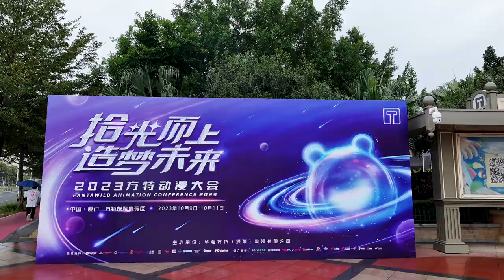Fantawild Animation Conference